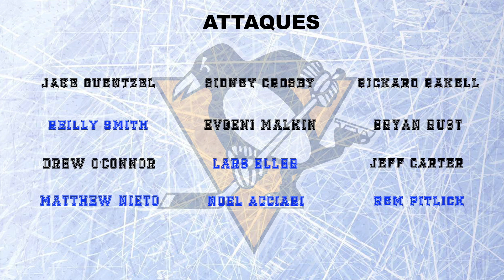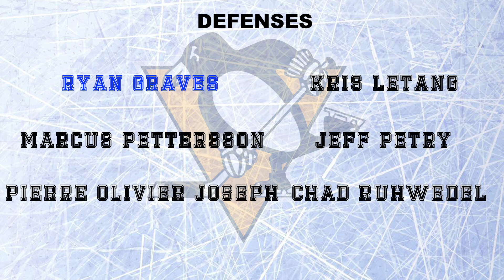Preview Pittsburgh Penguins saison 2023 24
La saison dernière a été un déchirement pour les fans des Penguins ?
Est ce que cette année avec le changement aux postes de directions, cela va changer la donne?
Analyse.